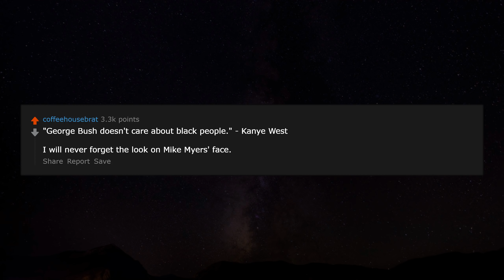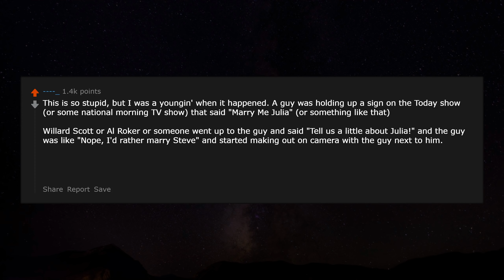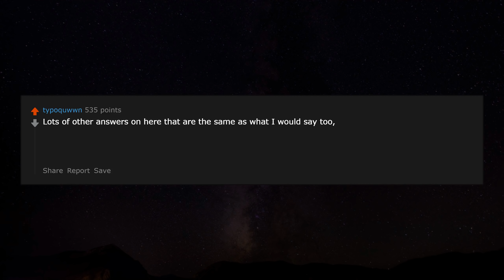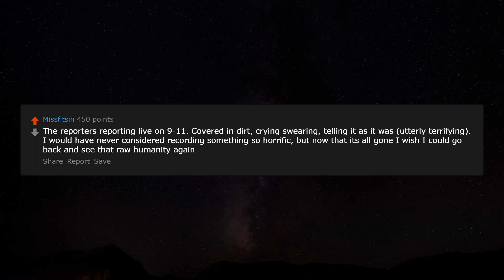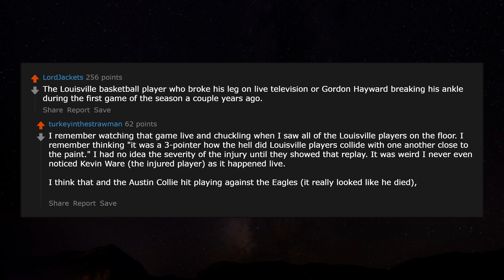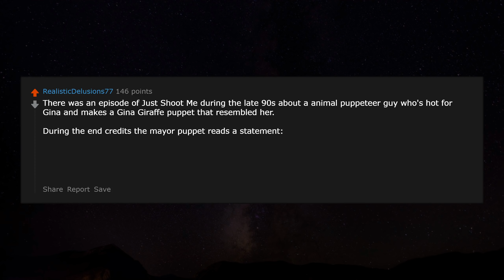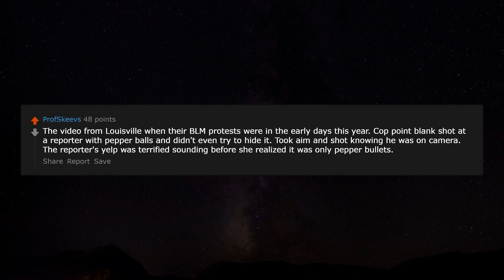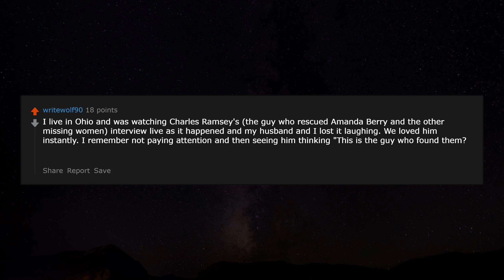Craziest things seen unfold live on television before being taken off-air/censored! r/AskReddit